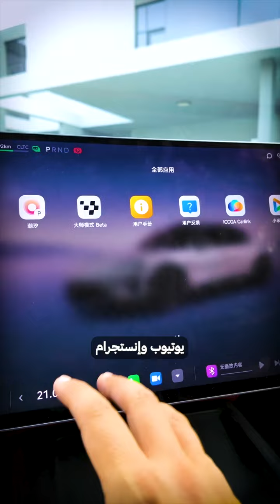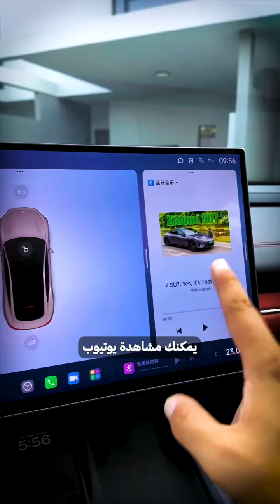سيارة شاومي🥹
اول مراجعه عربية من داخل السيارة شاومي الرياضية

التنين الصيني يتحدي

الميكرفون معكم 🎤